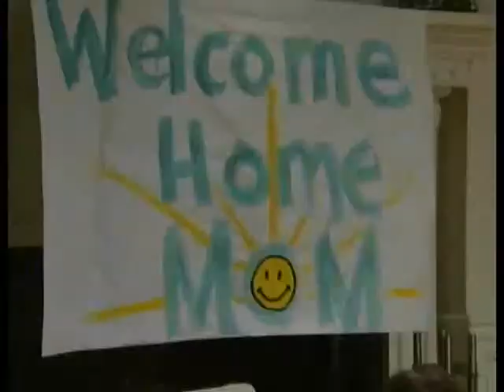Sam 7 29 09